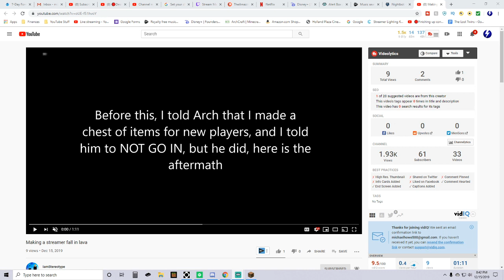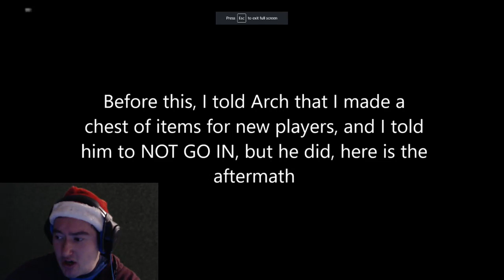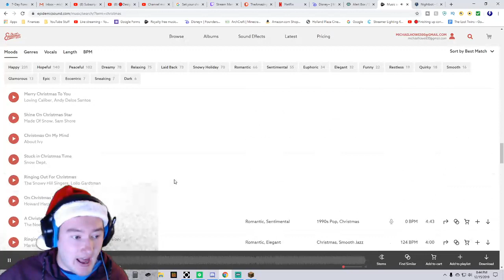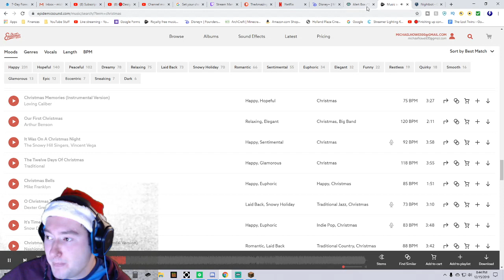🔴Designing the 4th layer of the Leaning Tower of Arch!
• I'll be working on the Leaning Tower of Arch for the duration of the stream.
• ArchCraft v. 2.3.2 was a bug related update that fixed critical plugins that were affecting server performance and player experience.

How to play on ArchCraft:

1. Open up Java Edition Minecraft on your PC.
2. Click on the 'multiplayer' button.
3. Copy and paste (ArchCraft.MC.GG) for the server address.
4. Click the 'done' button and start playing!

💳TIP ➔ (Tips above $1 appear on stream)

Are you a content creator? Visit Tube Buddy for a free built-in browser extension for YouTube, and receive helpful tools for video management! Sign up for a paid license and receive even more helpful features!

Are you a streamer? Visit Streamlabs today and sign up for a paid license that will help improve your success as a streamer! Happy streaming!

Livestream Chat Rules:

1. Remember, we are a family in this stream. We treat each other with respect even if our opinions differ. You can have different opinions without cutting someone else down.

2. Absolutely NO Racism, Sexism, or Discrimination! (Instant Ban!)

3. No Harassment, Bullying or Insulting of others! (Instant Ban!)

4. No Religious or Political discussions, its just to divisive!

5. No comments of ANY sexual nature will be tolerated.

6. No swearing or abbreviations.

7. No dirty jokes.

8. Be nice.

9. No spam please! (NO CAPS)

10. Please chat in English.

11. No Self-Promotion of any form!

12. Stay positive and have fun!

1st Violation: Warning from Nightbot or mods
2nd Violation: Timeout by mods or Arch
3rd Violation: Ban from Arch

A special thanks to Boonesaw & the Building Team for completing all the building on the server, and to TheCrazyCreepr & the Developing Team for completing all of the coding on the server. I know you all spent a TON of time working on the server and I cannot adequately type how much I appreciate you. Thank you so much!